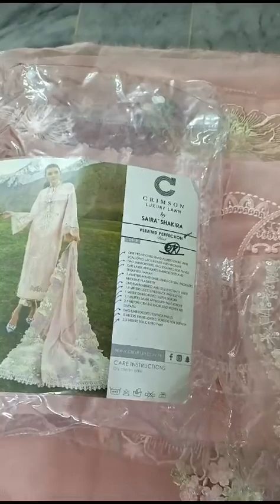crimson 23 Luxuary lawn client order